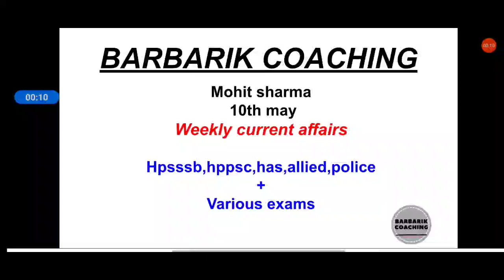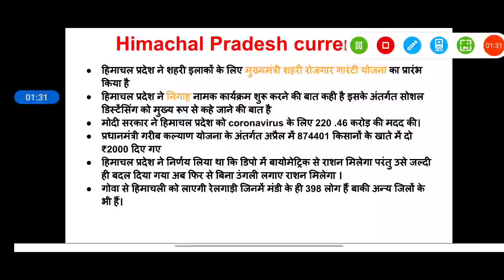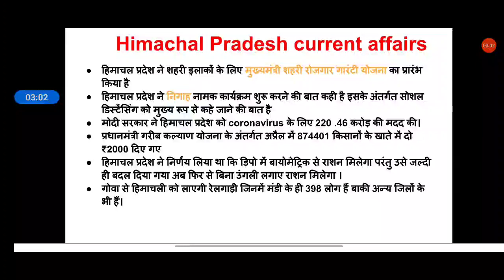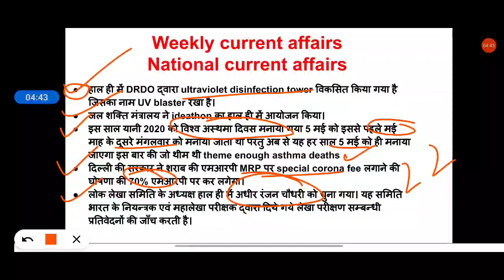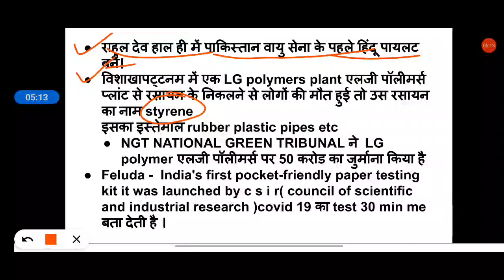🔴weekly current affairs | Himachal + National |corona case in hp | May | Hpsssb ,hppsc ,hpssc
National plus HP current affairs

Barbarik coaching
Mohit sharma